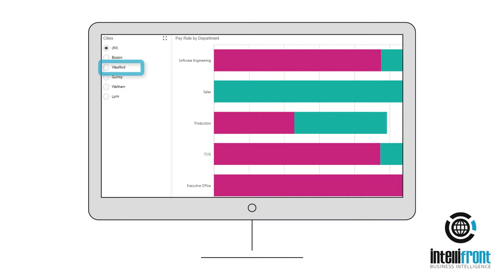How do I create interactive data filters in IntelliFront BI?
How do I create interactive data filters? Using Intellifront BI, charts and diagrams can be filtered using various methods (tree views, combo boxes or lists). Filtering allow users to actively switch focus on the data displayed.

IntelliFront BI™ is a browser-based Data Analytics & Business Intelligence solution that saves you time and money by creating & sharing your Reports, KPIs & Dashboards in a single easy-to-use portal. Quickly create static & real-time reports in the browser-based admin module and easily share them with management & stakeholders in their secure user portal.

Designed with on-premise implementation in mind, it comes with Active Directory Integration, Single Sign On & 2-Factor Authentication as standard. Coupled with its built-in Application Security, IntelliFront BI allows you to collaborate & share reports with external users without compromising your security policies.

Integration with ChristianSteven's scheduling suite allows you to automate the export and delivery of reports in standard formats like PDF, CSV & XML to a variety of destinations like Email, Printer, FAX, Folder, Google Sheets, Google Drive, Sharepoint Dropbox, Slack & more.

✅ KPI Dashboards

✅ Reports & Dashboards

✅ Single Source BI

✅ Data Analytics

✅ Business Intelligence